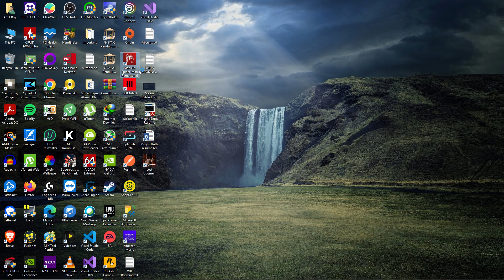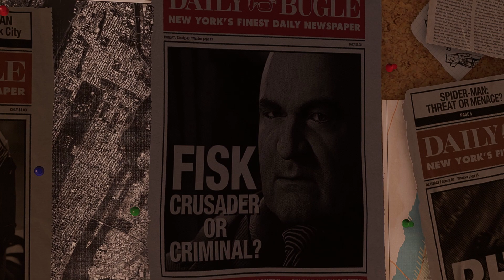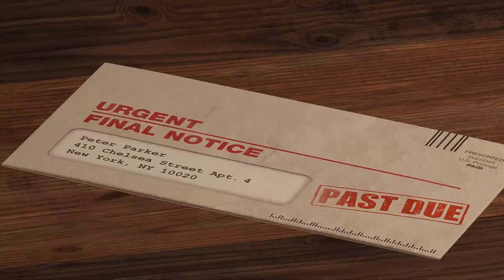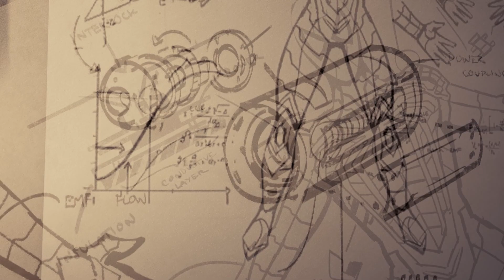Spider-Man Remastered Original Peter Parker Face Mod | John Bubniak Restoration Mod | Best PC Mod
The Mod we all were waiting for. This is the BEST Spider-Man PC Mod we have come across. Restores the original PS4 Peter Parker face with all animations. John Bubniak is back as Peter Parker.

Timestamps -

00:00 Installing the Mod
00:46 Opening Cutscene
02:52 Getting the Advanced Suit Cutscene
04:50 Aunt May's Birthday Cutscene
07:36 With Mary Jane Cutscene
10:23 Building the Anti Ock suit Cutscene
11:35 Final Boss Fight Cutscene

My PC Specs:
►Nvidia GeForce RTX 3060 Ti 8GB GDDR6 Founder's Edition